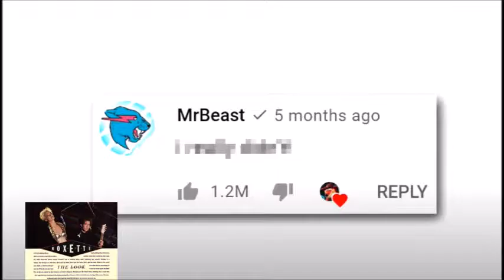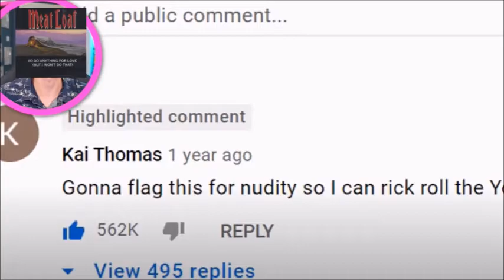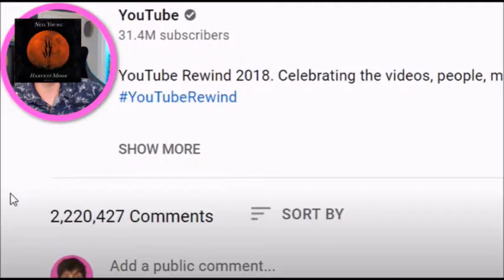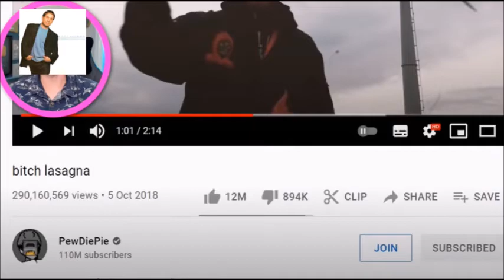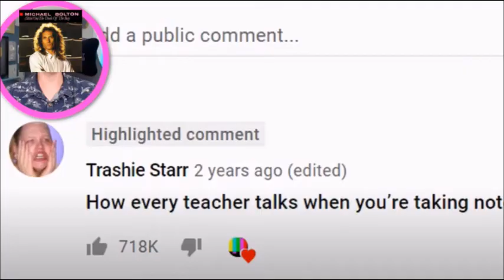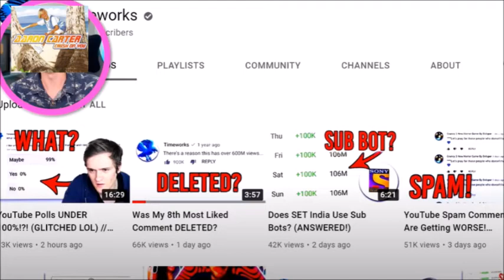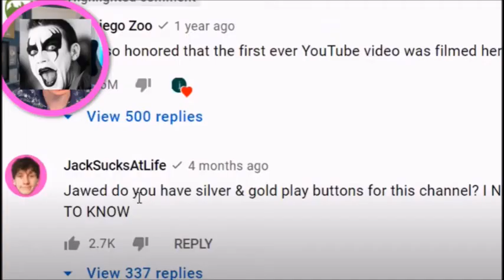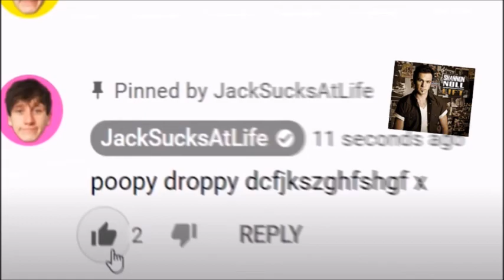What are the MOST LIKED Youtube Comments on Youtube? (CDs Version) (by JackSucksAtLife)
Jack takes a look at the most liked YouTube Comments.